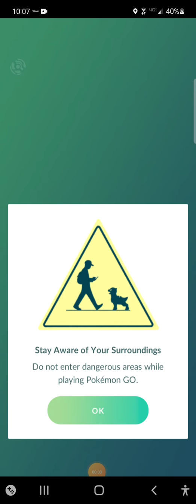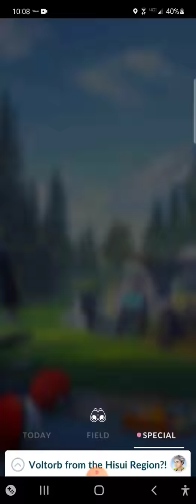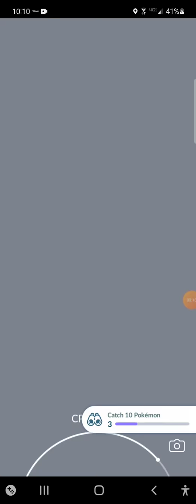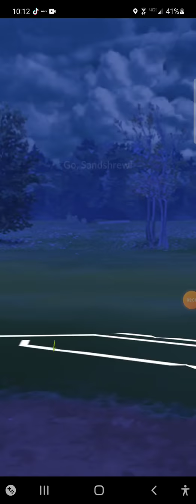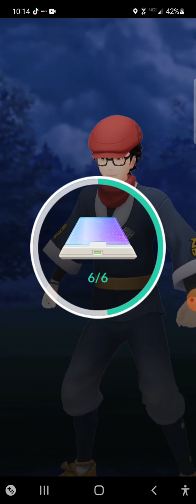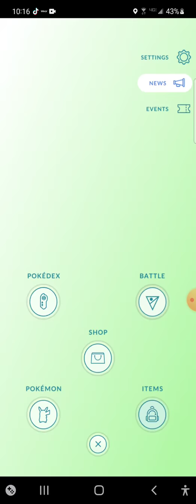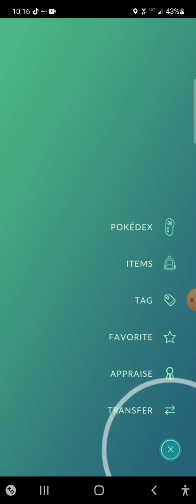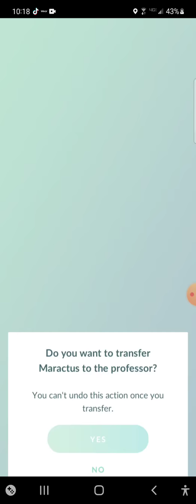Pokémon go to the next level of you to help me out any more than you are doing night 🌙 by Ask king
hello everyone Is a good friend and a good thing for you and I hope that we will have fun and I will try to make sure you get it done by Ash king